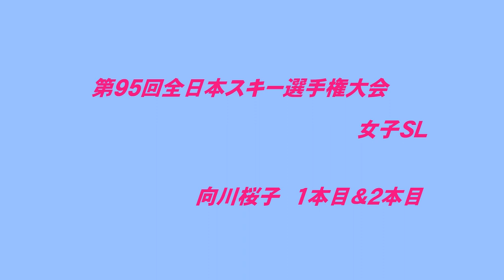第９５回 全日本スキー選手権 向川桜子ＳＬ（１本目＆２本目）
平成２９年３月２６日　テイネで開催された第９５回全日本スキー選手権大会　女子ＳＬ２位　向川桜子の１本目と２本目です。